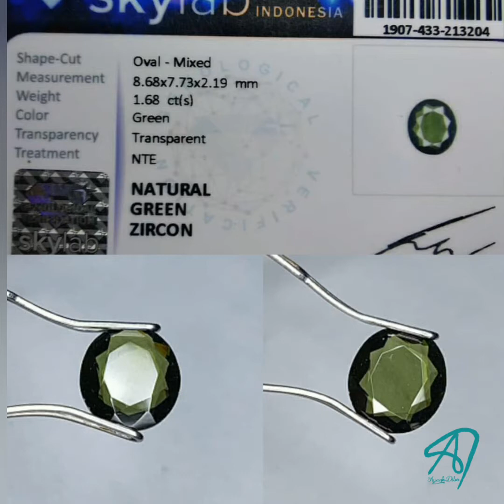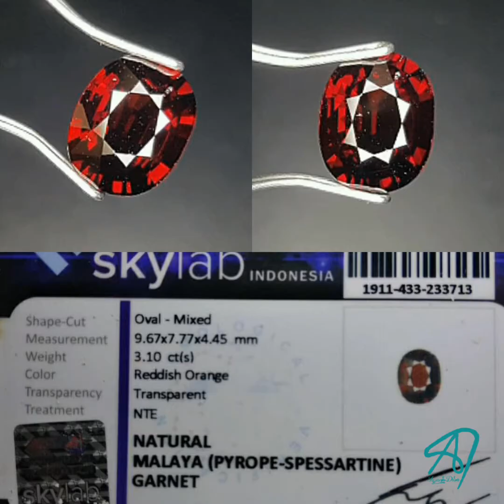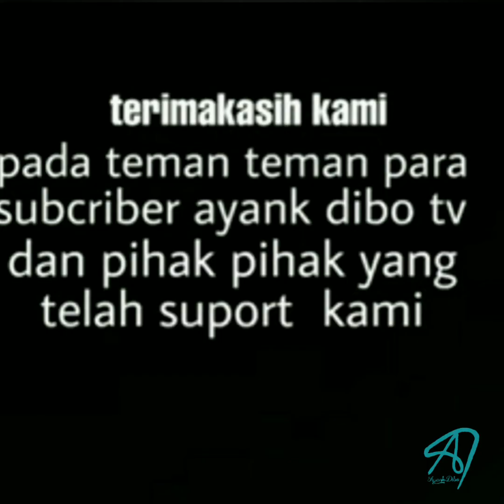INI LAH BATU BERLIAN YANG BIKIN ORANG MENDADAK KAYARAYA